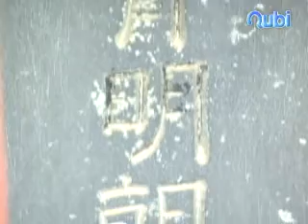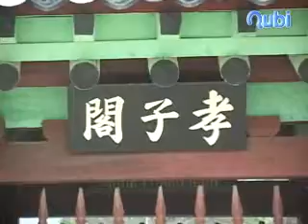김응위효자각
효성이 지극하고 이웃과도 우애가 좋은 분으로써, 부친이 돌아가시니 그는 묘소옆에 움막을 짓고 3년간 시묘살이를 하였다 한다. 지금의 비각은 그의 효행을 기리기 위하여 1882년 고종께서 성암선생에게 명하여 비문을 쓰게 하고 효자각을 세웠다.